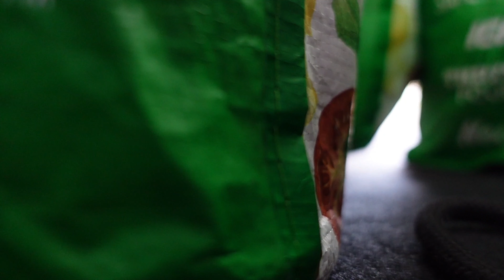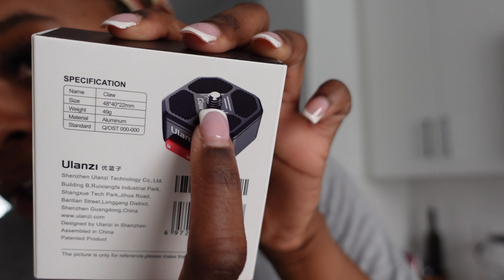Worst dentist experience ever, New tires?!, Filming room progress, Amazon home decor, Groceries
Hello, Lovely People🖐🏾 WELCOME BACK!

Amazon Storefront

Watch in the highest quality available.

🤎TIMESTAMPS:
0:00 - 1:05 --- Introduction
1:05 - Car chit chat
5:53 - Worst dentist experience ever
7:11 - Car chit while waiting to clock in at work
8:37 - Doing my makeup or work and chatting
13:28 - Having to get new tires
17:14 - Grocery shopping
17:51 - Packing groceries
18:15 - Dinner
19:27 - Amazon home decor haul

FTC Legal Disclaimer: Some links found in this description box may be affiliate links, in which I do earn a small commission if you were to make a purchase through the link. This is at no extra cost to you, but is just one more way you’d be supporting my channel and helping me out😊.

Camera: Sony ZV1or Iphone 13 ProMax